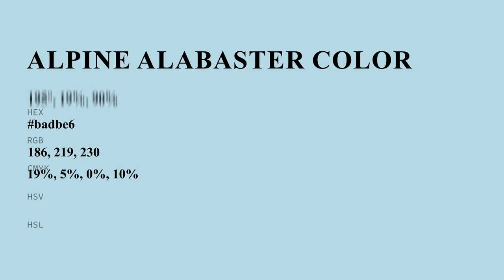Alpine Alabaster color badbe6 hex color - Blue color - Warm color badbe6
What color is Alpine Alabaster ? badbe6 hex color - Blue color - Warm color badbe6

Hex badbe6 Color Code is also known as Alpine Alabaster color.

Hex badbe6 Color code in RGB color code model is created after adding 72.94% red color, 85.88% green color and 90.20% blue color.
Hex badbe6 Color code in CMYK color (process color) code model is generated after subtraction of 19% cyan, 4% magenta, 0% yellow and 9% black.